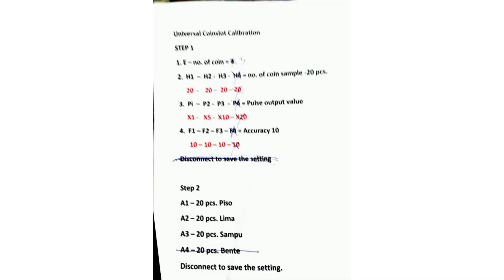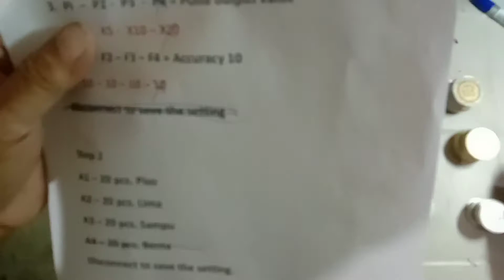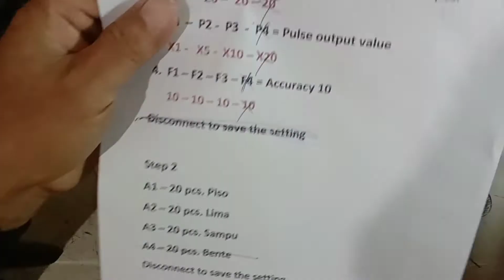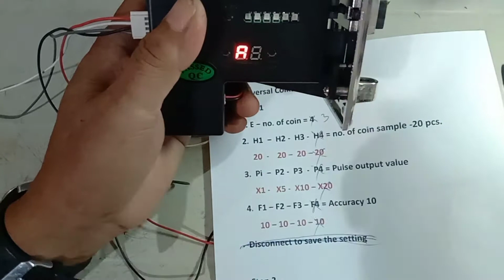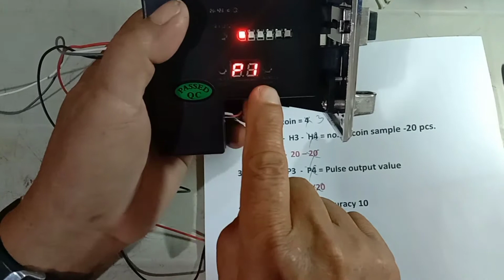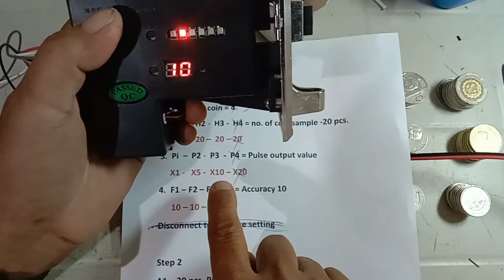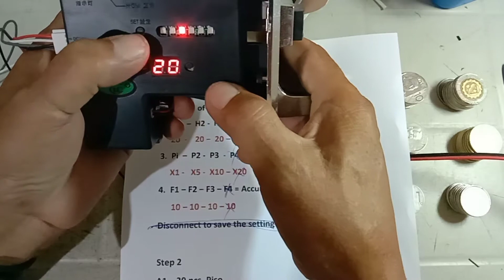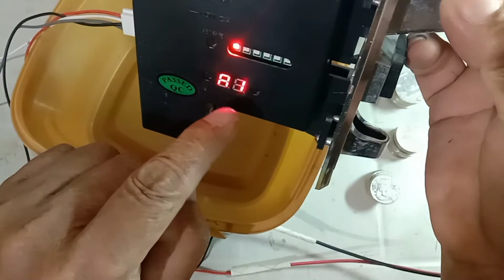Paano mag-calibrate ng universal coinslot na may piso, lima at sampu sa carwash.